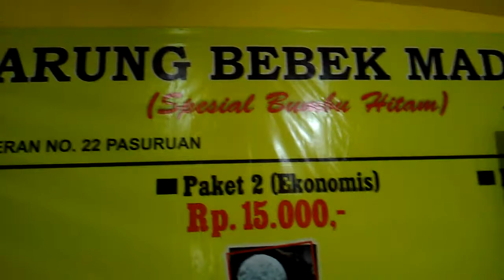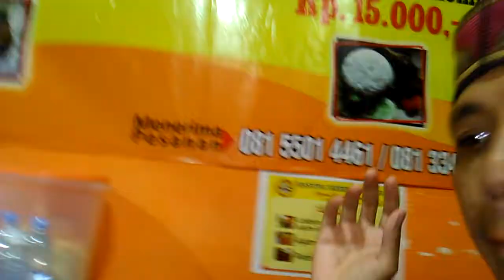Undangan YATIMX GUS SOFI DI WARUNG BEBEK MADURA SMERU PASURUAN(Doa For H.DR.Tony & OM RUDI Mlg)(101)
ASKUM

MTI
MAJELIS TA'LIM ISLAMIYAH
( Majelis Yatim & Umum )
Jl.Veteran 93 Bugul lor
PASURUAN - JATIM

PHONE =
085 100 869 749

Pimp.GUS SOFI
BIN KH.ABDULLAH THOYYIB
( Ulama Pasuruan - Jatim )